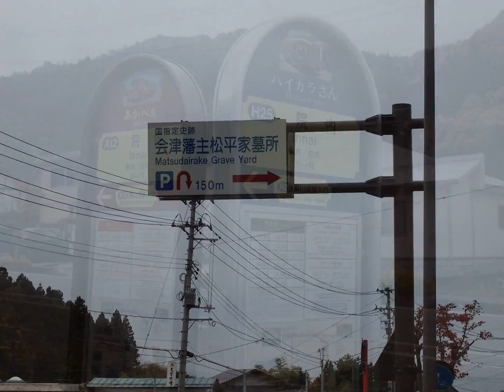Japan 2014 (Tokyo, Tochigi, Fukushima) photo slideshow